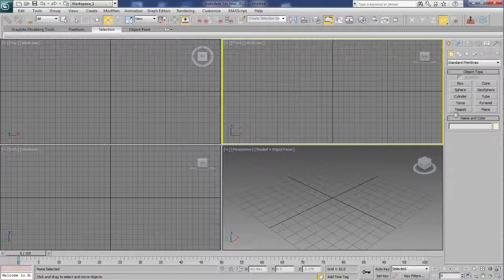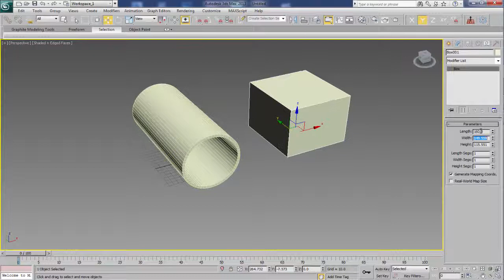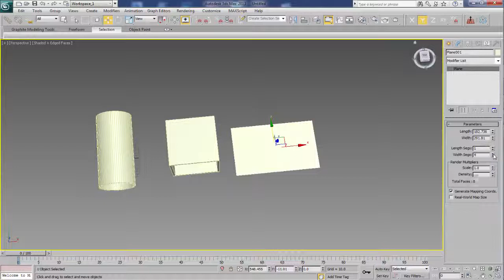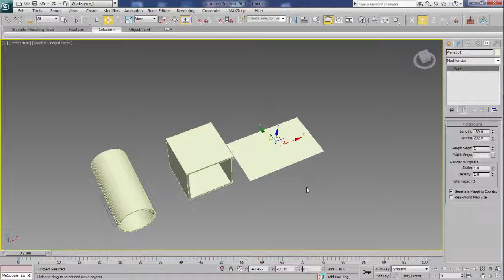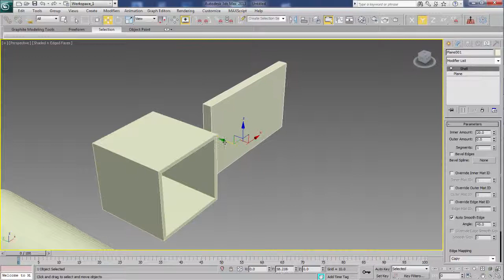Shell In 3Ds Max 720p